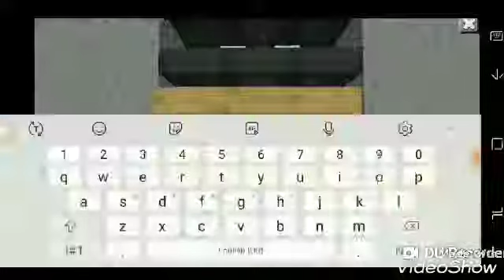Fnaf 2 *speed build* episode 2